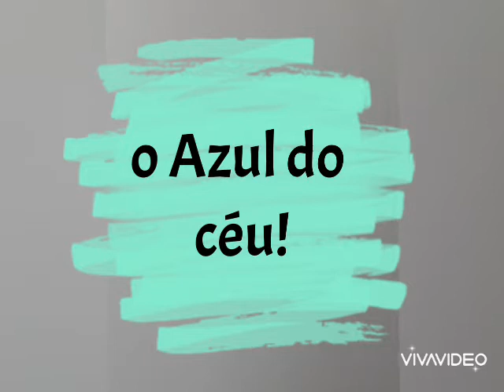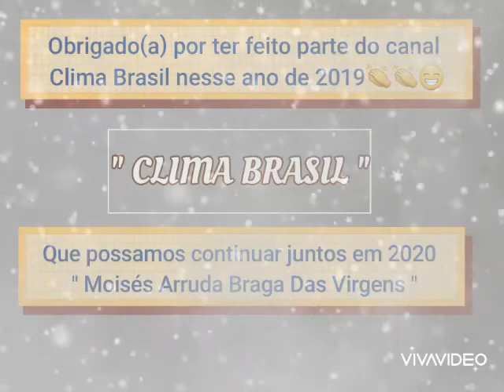Retrospectiva do canal Clima Brasil em 2019!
Artista: Ed Sheeran

Álbum: x

Data de lançamento: 2014

Gênero: Pop